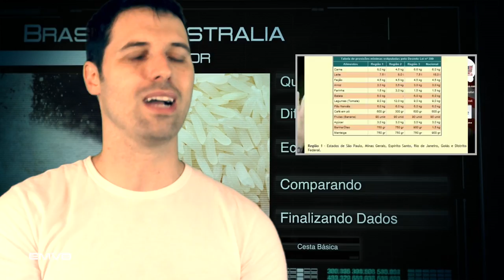Cesta Básica Australiana - EMVB - Emerson Martins Video Blog 2013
Nesse vídeo, Emerson compara os valores dos itens apresentado na cesta básica de alimentos do Brasil com os mesmos produtos comprados na Austrália.

Depois desse vídeo fica a dúvida: quem realmente paga caro por esses itens?